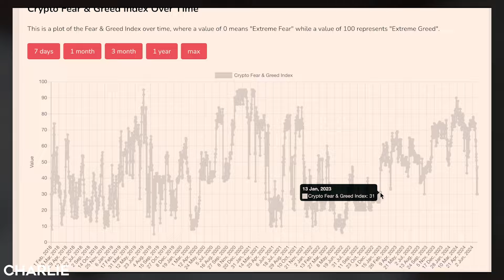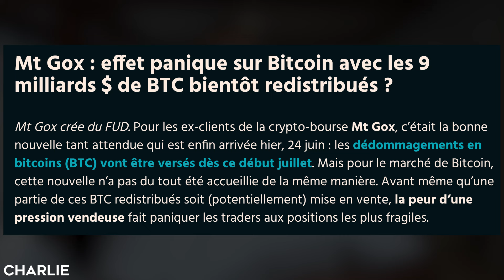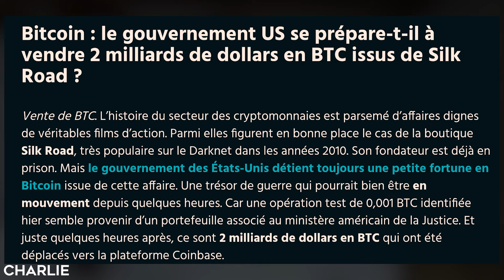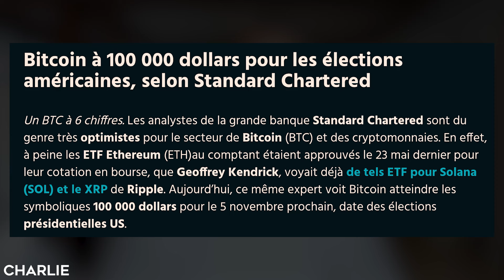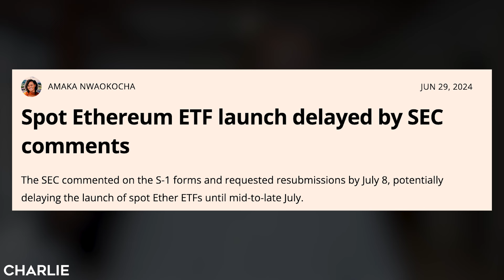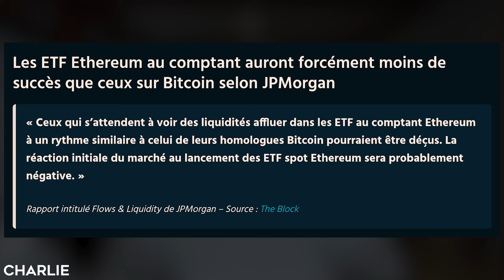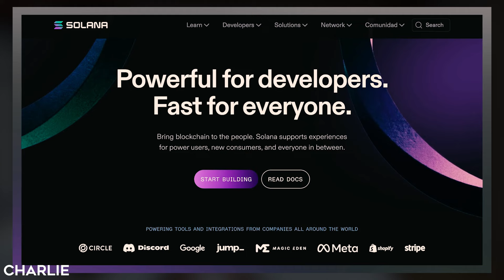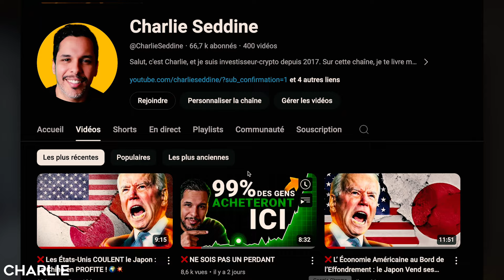FUD et Volatilité : Ne Te Laisse Pas Manipuler par le Marché Crypto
Le marché des cryptos traverse une phase compliquée, marquée par la peur et l'incertitude. Dans cette vidéo, on analyse les nouvelles marquantes de la semaine : le débat Trump-Biden et son impact sur le Bitcoin, l'arrivée imminente des ETFs Ethereum et Solana, et leurs conséquences potentielles sur les prix. On évoquera également la liquidation de bitcoins par le gouvernement allemand et Mt. Gox, ainsi que la vente des bitcoins saisis par les États-Unis. Reste concentré sur le long terme et ignore le bruit ambiant.